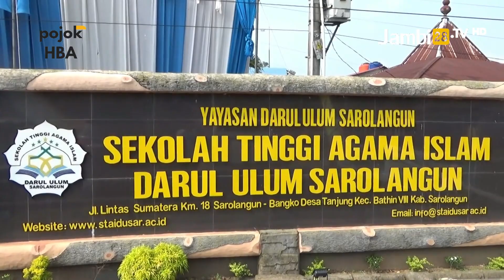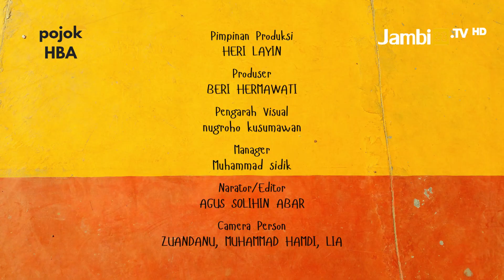Hadiri Wisuda ke 13 STAI Darul Ulum Sarolangun, HBA Sampaikan Usul Beasiswa Pendidikan Dosen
Dalam kesempatan itu, Mantan Gubernur Sarolangun yang akrab disapa HBA itu menyampaikan ucapan suka cita serta selamat pada wisudawan dan wisudawati.

Lebih lanjut, petahana DPR RI yang maju kembali pada periode berikutnya ini, juga menyempatkan waktu berbagi cerita dan pengalaman saat dirinya menempuh pendidikan tinggi di Medan tahun 1987.

HBA mengungkapkan, kala itu masyarakat Medan menganggap tanggung jawab menyekolahkan anak selesai saat sudah mendapatkan gelar sarjana.

Kader partai Golkar ini mengatakan, pemikiran tersebut berbeda dengan masyarakat Jambi yang hanya puas dengan lulus SMA saja.

Oleh karena itu, Mantan Gubernur periode 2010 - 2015 ini menyimpulkan, perlu ada perbaikan dan peningkatan Sumber Daya Manusia (SDM).

Serius dengan apa yang disampaikan, HBA memberi usulan agar beasiswa S3 untuk dosen khususnya kampus swasta seperti STAI bisa dihidupkan kembali seperti di zamannya.

Reporter: Zuandanu